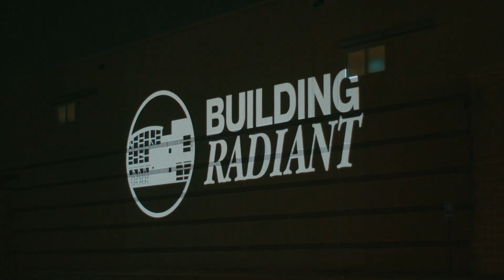A Prayer For Building Radiant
What a joy to be on this journey together! We celebrate the privilege of praying, loving and serving alongside our church family! Jesus is so faithful, and we love doing life together in Kansas City. We look forward to the future with excitement and hope. Jesus is working in our midst, and we believe great things are in store for Radiant Church!

As a church, we are closer than we have ever been to moving into our new building! It has been an incredible act of generosity from so many of you to help us acquire our new building. Thank you! Your prayers, sacrifices, and obedience enabled us to purchase 12140 W 135th St, Overland Park, KS. 66221. It’s our miracle building!

Now, we begin a journey together to renovate Radiant Church into the perfect space to lead people to become radiant disciples of Jesus. We see a building where the hurting people in Kansas City find healing. We know that the lost will be rescued, transformed, empowered, and radiant. We see families thriving and the prayer meetings packed. We know young people from across the nation will encounter Jesus in this new building. We’re so excited about how Jesus will use Radiant Church for generations to come!
Our new building is not the end goal but a vehicle to accelerate all that Jesus is doing through Radiant Church. We have named this renovation initiative “Building Radiant” and we know Jesus will provide all that is needed.

Together, alongside our overseers and trustees, we are inviting you to go on the journey with us!

Looking To Jesus,
David & Renata Perkins